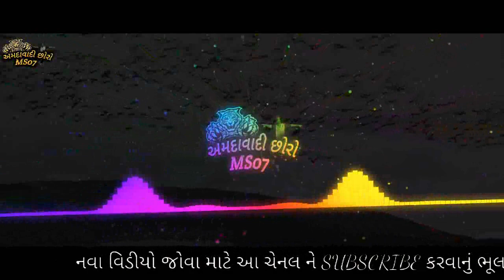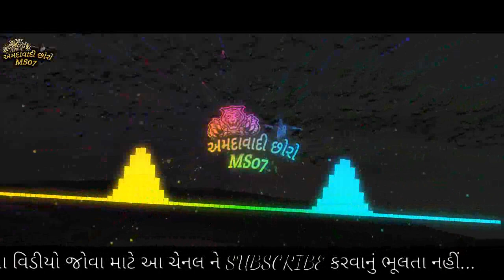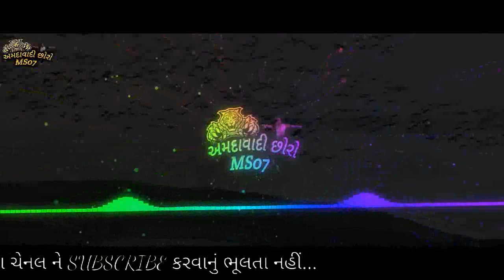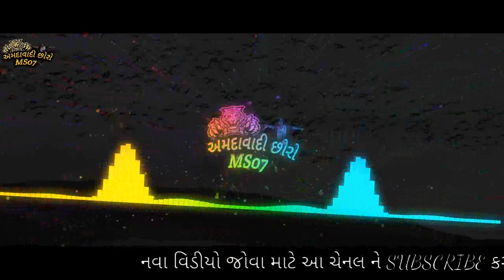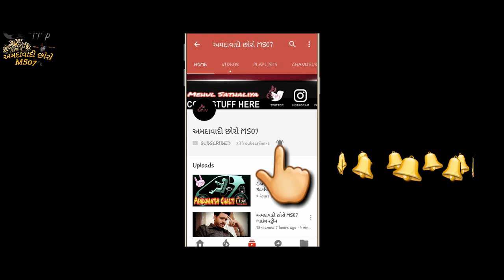Mataji No Raag||New Dakla|| Jay Dharoliya|| MEHUL SATHALIYA || Ms Studio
HI

✴ Producer : MEHUL SATHALIYA
✴ Director :  Mehul Sathaliya
✴ Production : Ahmedabadi Chhoro MS07
✴ સીંગર  : - JAY DHAROLIYA
✴ બેન્જો : - VILASH SHEKHALIYA
✴ ડાક  : -   Makha Bhai Shekhaliya
✴ મંજીરા : - DINESH BHAI KAVTANIYA SATHALIYA
✴ સાઈડ રીધમ : -  DINESH BHAI
🎼 Music Lebal : અમદાવાદી છોરો  MS07
🎵 સાઉન્ડ : -  VIJAY SOUND
✴ Recoding : - RAJESH BHAI
✴ Video Editor : Mehul Sathaliya
✴ Camera : -  AHMEDABADI CHHORO MS07 VIDEO
✴ Dop : - MS07

Speacial thx to : -

My other Socialmedia Contacts...

Like All Video's,
Share All Video's With Your Friends Thank you.